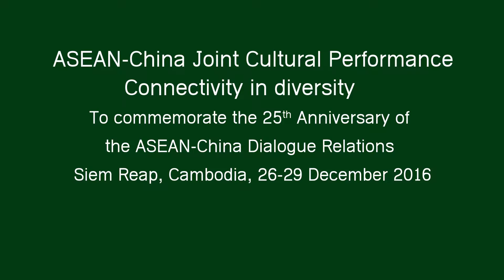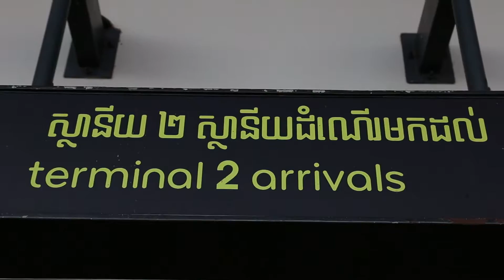ASEAN-China Joint Cultural Performance Connectivity in diversity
ASEAN-China Joint Cultural Performance
           Connectivity in diversity
       To commemorate the 25th Anniversary of
          the ASEAN-China Dialogue Relations
    Siem Reap, Cambodia, 26-29 December 2016